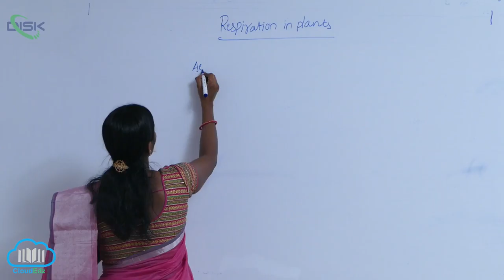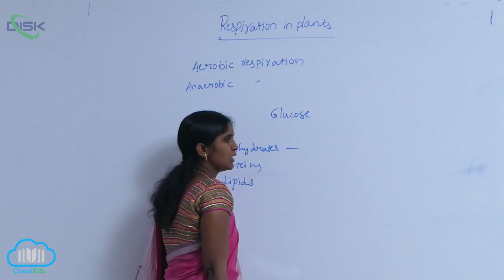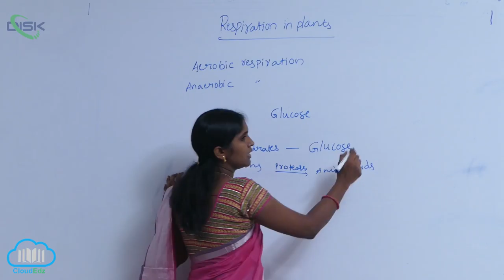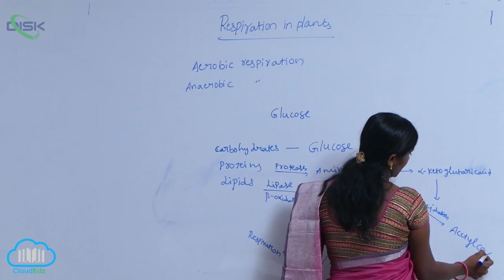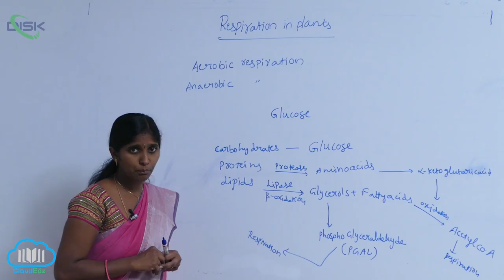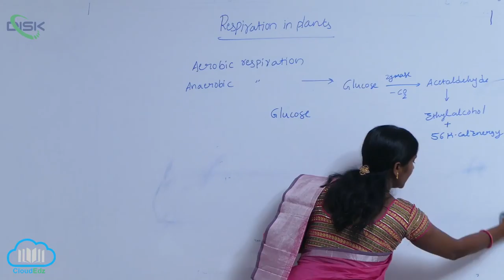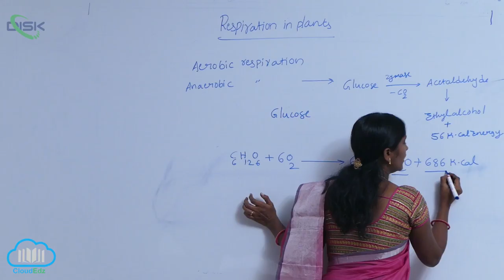Aerobic Respiration || Respiration aerobic and anabic || Disk Telangana